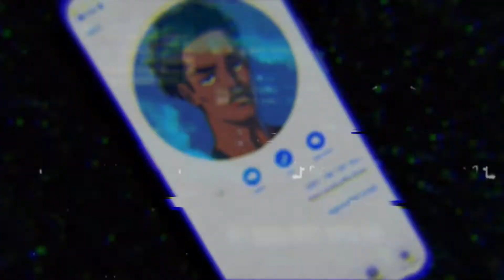New Bag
5 Carat Funk
This Is How We Funk